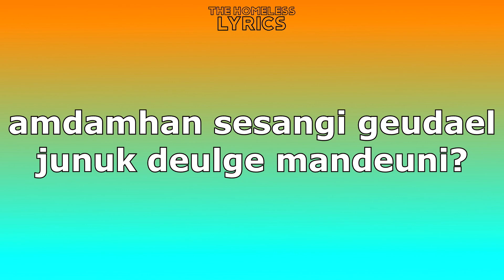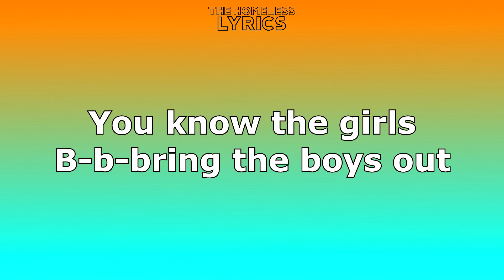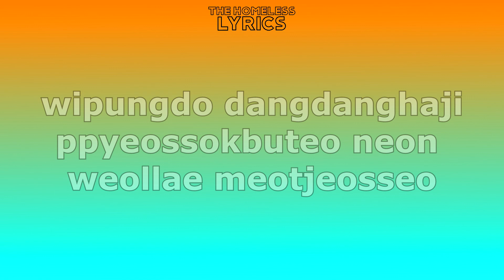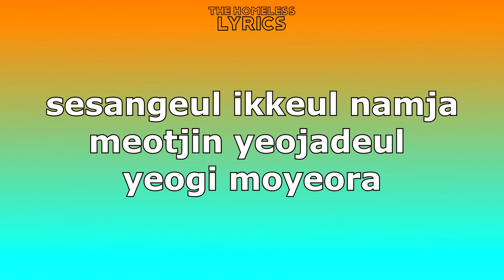Girls Generation - The Boys - Lyrics